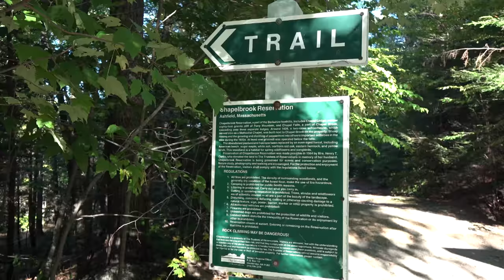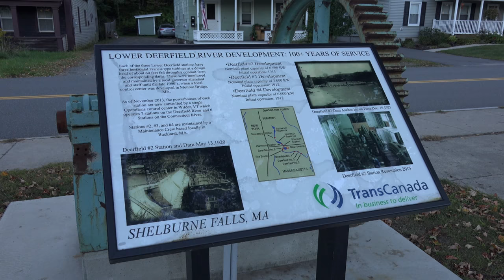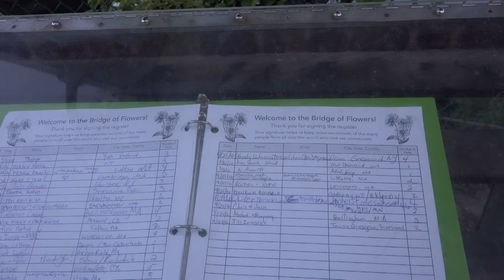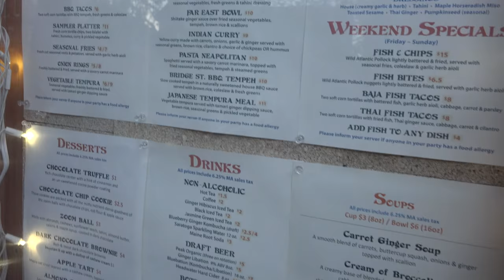Road Trip 2016 Day 6 of 8 Horse Breeding and waterfalls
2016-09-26  Late in the morning, we heard some of the horses were screaming, so we got dressed and rushed to see what was happening.

It turned out that 2 of the Fjord horses were breeding.  The stallion was trying to mount on the mare that was in heat.  Bill and Norma told us that it is pretty rare, and we felt lucky that we were able to witness something like this as we have no horses nor we know anyone who has horses.  Bill and Norma also taught us a lot about the horses while the 2 horses were mating in the background.

After witnessing such an exciting event, we left the farm as one of the purposes of this road trip was to visit waterfalls.  We did visit several of them but they either do not exist on maps or they are extremely dry (most of New England has suffered drought in 2016).

We have passed through cities and towns like North Adams, Adams, Florida among others with beautiful views.  We even had an afternoon sub at a small local store in Savoy too!

Before we went back to the farm, we visited Shelburne Falls (and looking for something to eat too but many stores were closed)because according to the maps, there is a waterfall right in the town center.  It turned out that there is an artificial waterfall created by a dam managed by a power company (TransCanada).

We fired up the grill for cooking dinner as I always advocate grilling stuff if possible, especially we had some freshly picked vegetables (some of them were picked in the dark too)!